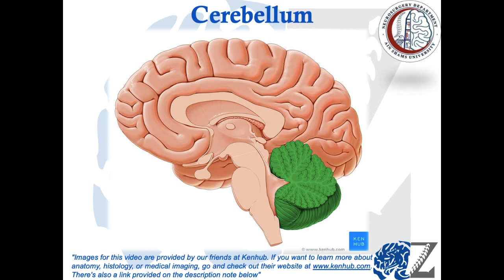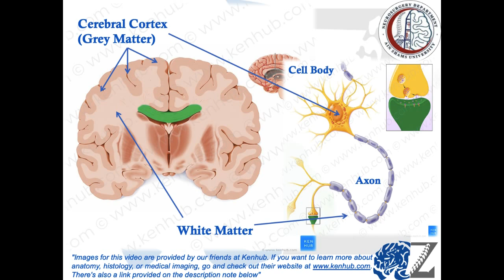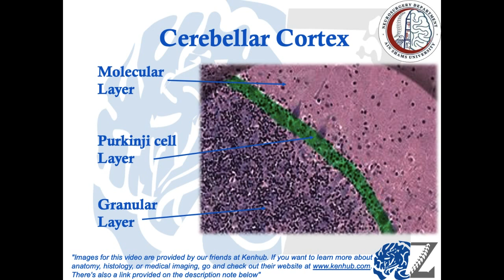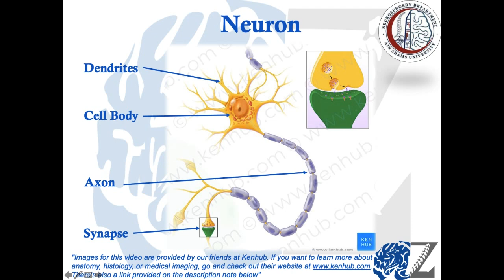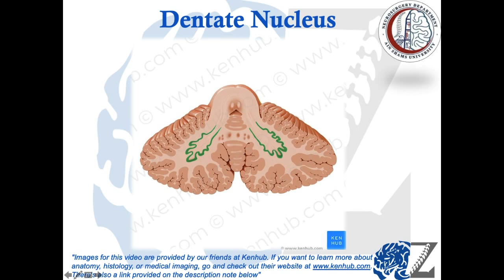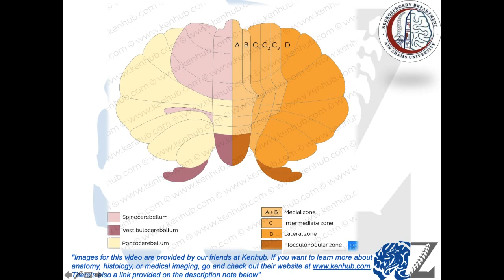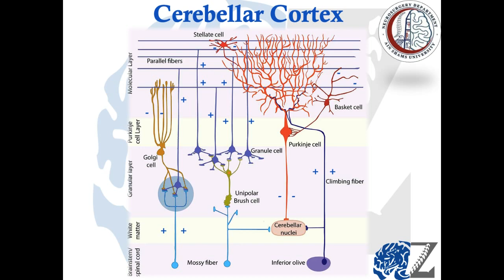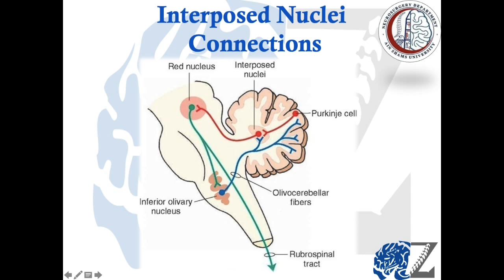Tractology (5): Internal Structure of the Cerebellum